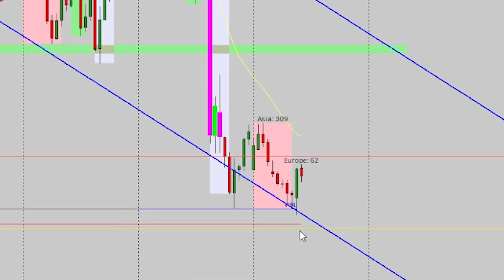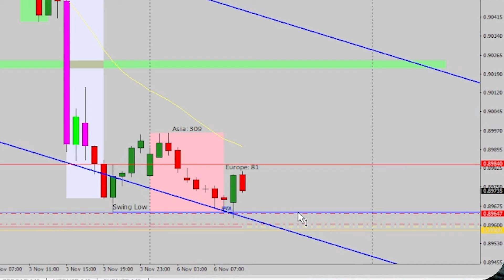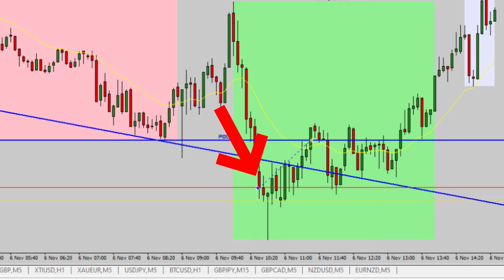IDEALNE ZAGRANIE DZIĘKI TEJ PROSTEJ STRATEGII FOREX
🚫WAŻNE: Zgodnie z nowymi wytycznymi UOKiK informuję, że film zawiera Autopromocję, czyli promocję marki własnej ,a także reklamę brokerów takich jak ICMarket oraz NAGA broker, za które twórca dostaje wynagrodzenie w ramach afiliacji.

🚫WAŻNE: Przed rozpoczęciem korzystania z produktów, zapoznaj się z informacjami na temat ryzyka